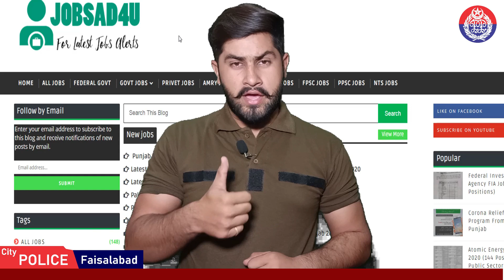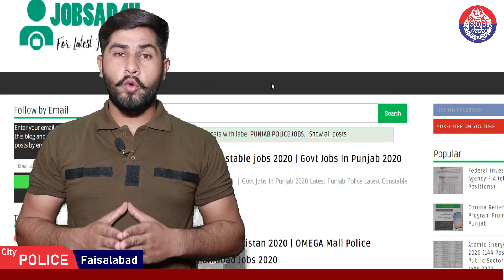police joining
How to apply in Punjab police FAISALABAD .police joining